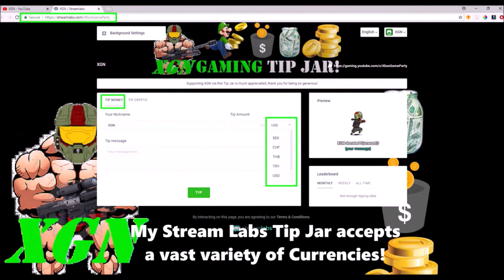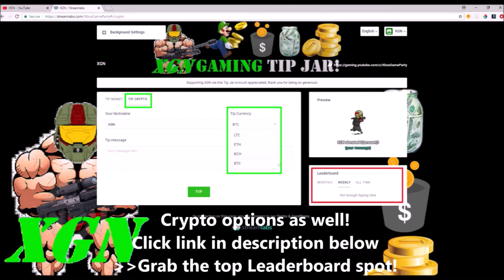Halo 5 Sentinel Beam Mastery Commendation pack opening!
Halo 5 Sentinel Beam Commendation pack opening. Watch my final kills with the Sentinel Beam as I finish this weapon commendation. Mastering this weapon unlocks the Sentinel Beam Gold pack.